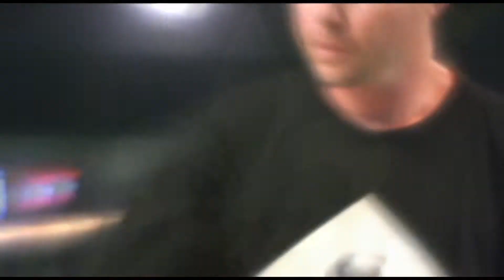CONCEPT "Final Destination" ALREADY ENT./STEP UP ENT.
HIP HOP ARTIST FROM WESTBANK OF NEW ORLEANS